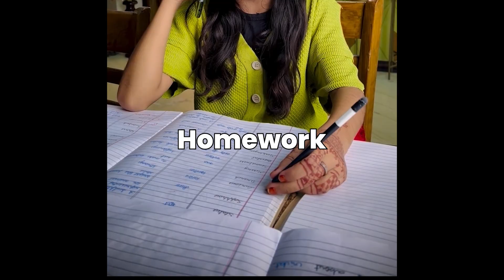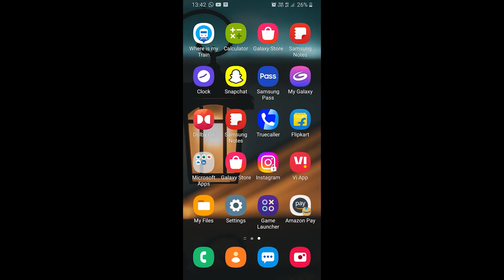They Are The Brand Ambassador Of Nibba - Nibbi Community | Pranav says